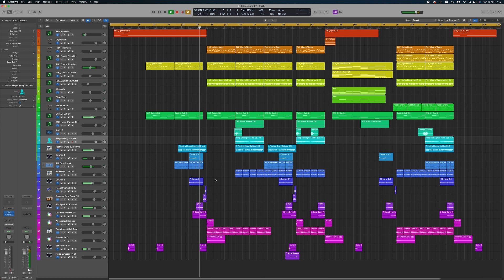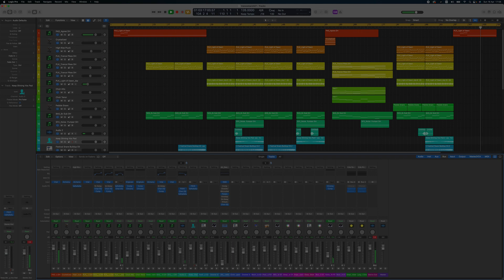Leaving The Void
Trance Track - Leaving the Void. Created in Logic Pro.
Composed and performed by me.